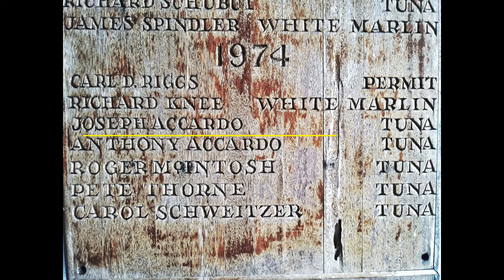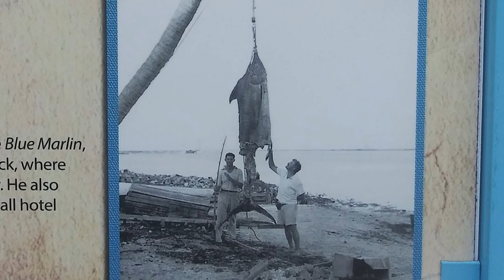Fun places in North Bimini, Bahamas. Increase gas mileage. E2 of S1 SAILING My MAGIC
Fun spots and places of interest in North Bimini, Bahamas. Plus getting better gas mileage and speed from your dinghy. @sailingmymagic3106